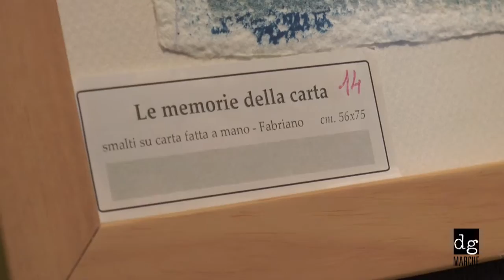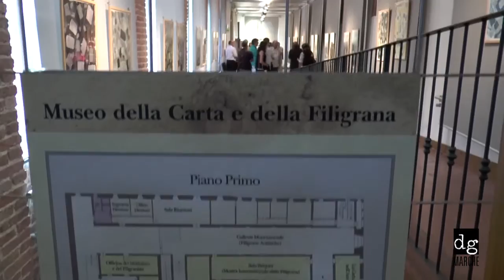Tracce - Mostra d'autore di Isidoro Raciti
Isidoro Raciti è l'artista autore della Collezione Tracce, dedicata al Museo della Carta e della Filigrana di Fabriano e alla sua storia, in programma dal 19 Luglio al 25 Agosto 2013 presso i locali del predetto Museo.